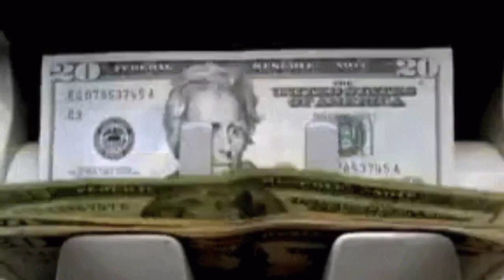James Harden ALLEGEDLY Cash Apps Saweetie 100K For A DATE!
NBA Star James Harden supposedly cash apps Saweetie 100K for a date.